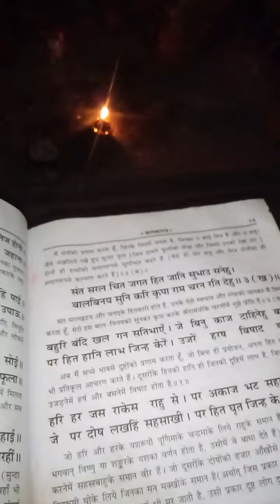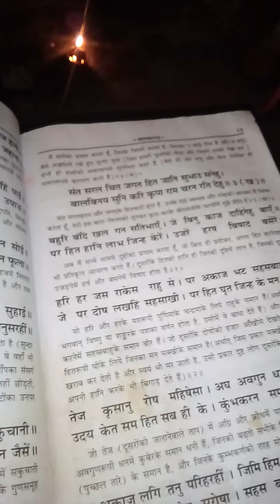Ramayen :Balkand suno (4)